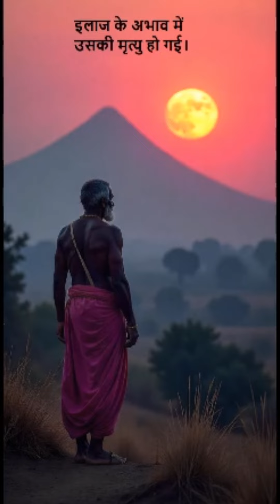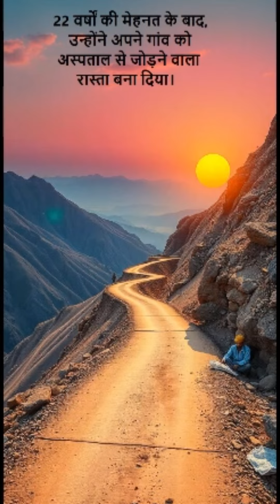पहाड़ को झुकाने वाला दृढ़ निश्चय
Watch the story of a lonely warrior, Dashrath Manji, in just 90 seconds. The images for this video have been designed